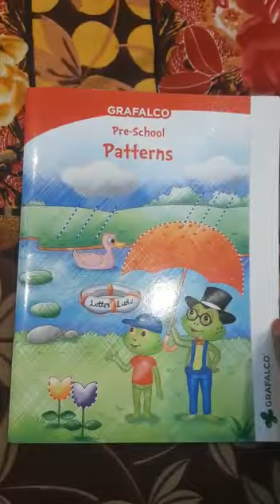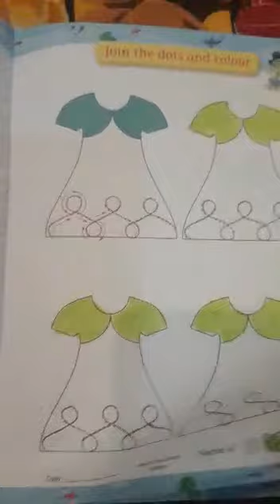LKG-Pattern pg no.49 & 50